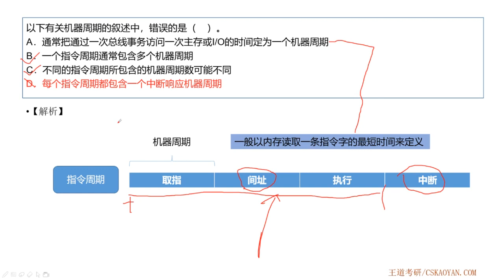5 2 选择题12